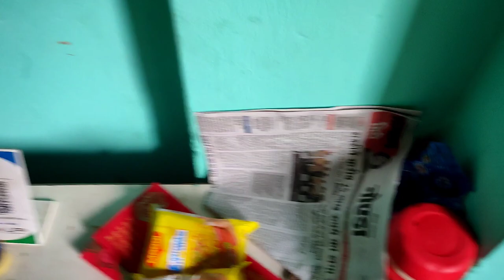Meet My Family ❤️ | Vaccine Ke Side Effects| Mohan Mishra Vlogs